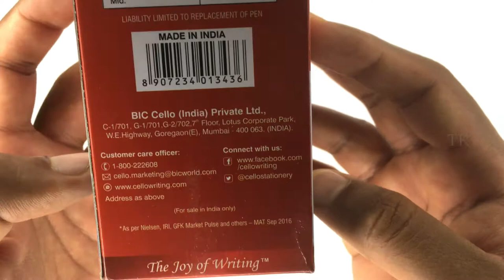Cello Joystick Blue Ball Pen (Pack of 30)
Buying Cello Pens :

Body Color: Blue
Made of Plastic
Transparent Body Type